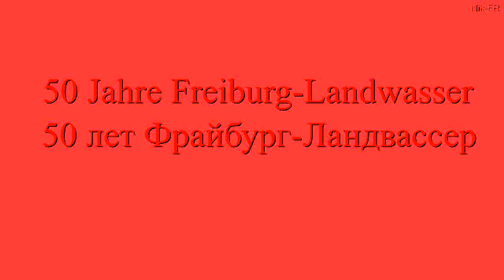50 лет Фрайбург Ландвассер